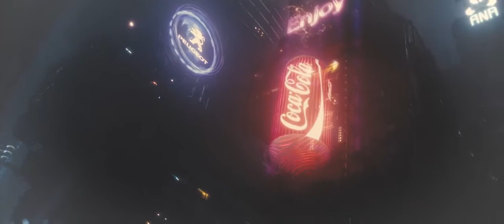The beauty on Blade Runner 2049 (Music video Sanctuary by Joji)